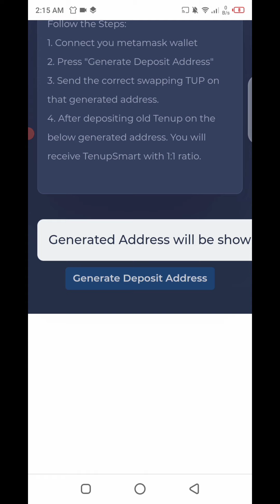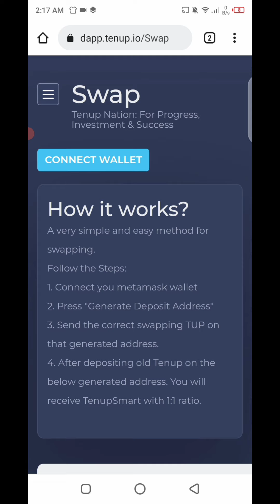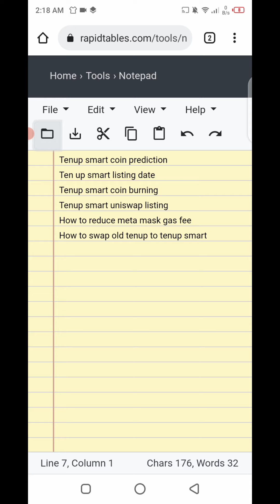TenUp Smart Price Prediction | Presale Coin Burning | Uniswap Listing | Swap Old TUP to TenUp Smart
TenUp Smart Listing | Presale Coin Burning | Uniswap Listing | Swap Old TUP to TenUp Smart

In this video, I answered all the queries related to tenup smart. There are many questions asked by subscribers such as tenup smart coin listing, tenup smart presale coin burning, tenup smart uniswap listing, tenup smart price prediction and how to swap old tenup to tenup smart.